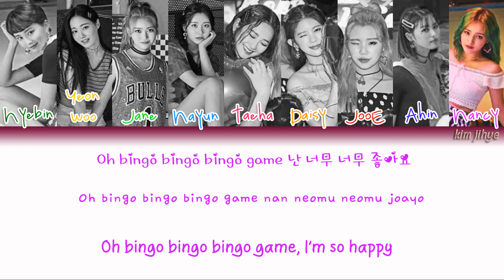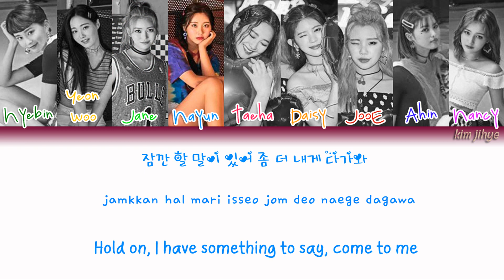Momoland (모모랜드) – Bingo Game (빙고게임) Lyrics (Han|Rom|Eng|Color Coded)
-Credits-

Lyrics/작사: 몬스터팩토리
Composer/작곡: STAINBOYS
Arranger/편곡: STAINBOYS